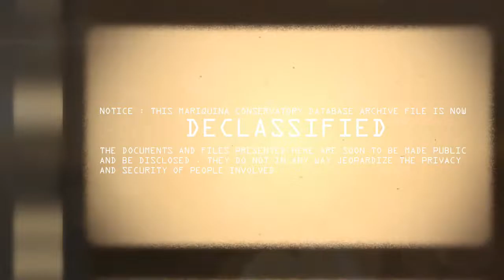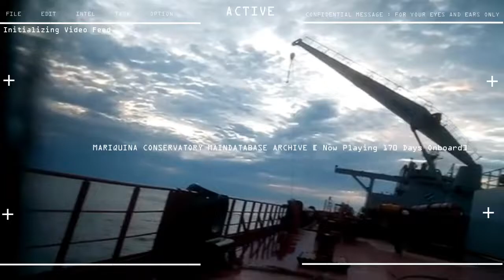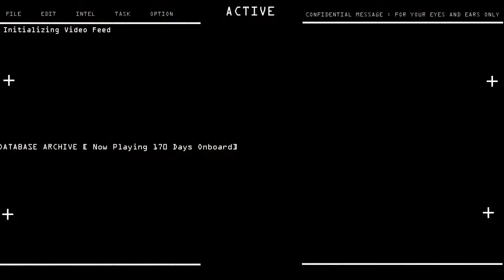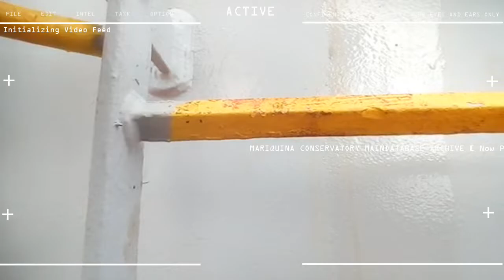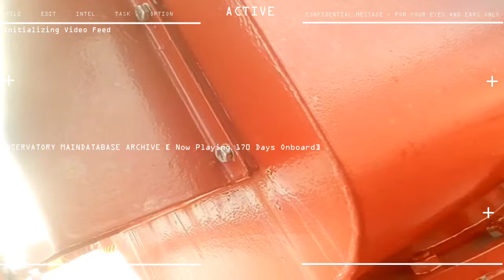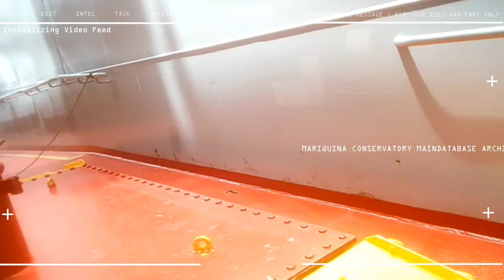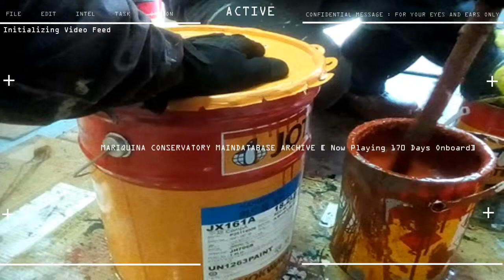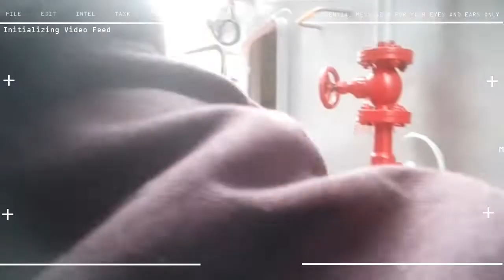10th Seaman Contract Day 170 ASSIST IN MOORING STS OPERATION PREPARATION (later Cancelled)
5 months, 2 week, 3 days ONBOARD
10th SEAMAN CAMPAIGN

STATUS : ASSIST IN MOORING STS OPERATION PREPARATION (LATER CANCELLED) , PAINT IN DECK AREA , PAINT DECK AREA INFRONT OF PAINT ROOM